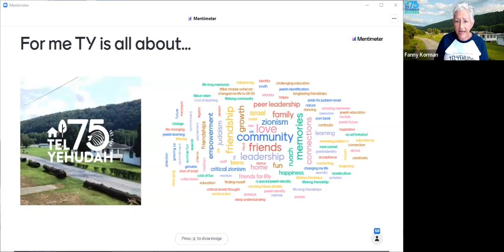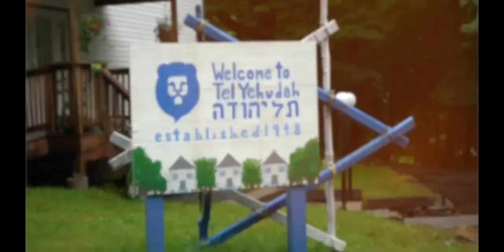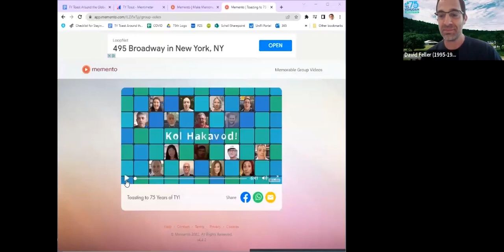TY Toast Around the Globe -- July 10, 2022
We're celebrating 75 summers of Tel Yehudah!  What better way to celebrate than to hear from a few of thousands of lives the TY has touched over the years.
Find out how you can celebrate with us throughout this year